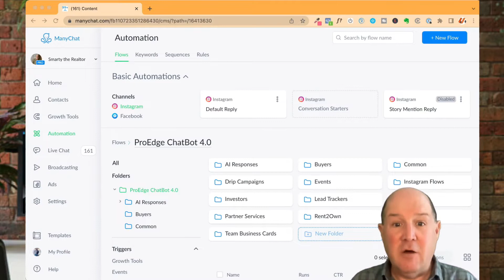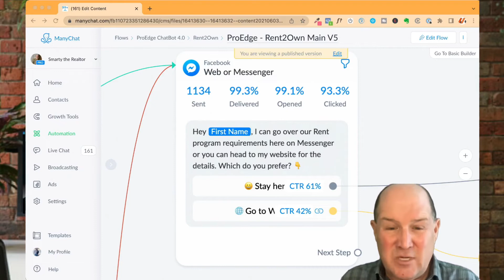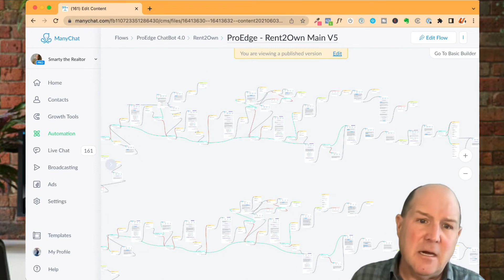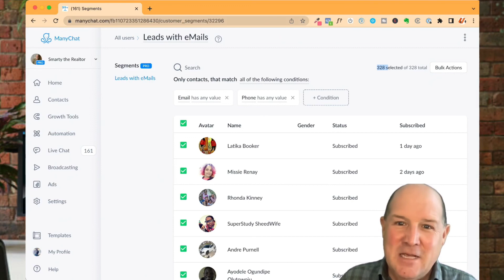Chatbots for Realtors | Results are in : ChatBot Vs Websites and eMails 2022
ChatBots for Realtors.   The results are in.   See the results of my ChatBot vs Websites and eMails.   You will be blown away!

Put your chatbot to work across all your marketing!

🏅 Useful Resources 🏅

FREE: ProEdge ChatBot for Real Estate, Training, Coaching & Mastermind Calls ✴️

👀 Must See Videos for Realtors! 👀 ‘

Use a Facebook Catalog to Advertise all your Real Estate Listings! │ in Less than 5 Minutes!!!

Thanks .. Smarty